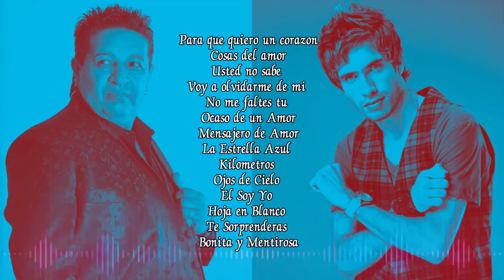Mario Luis junto Chili Fernandez Frente a frente Enganchado